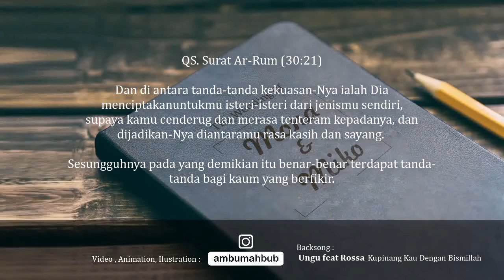Animation Wedding Invitation Mona Dengan Miko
Animation : @ambumahbub
Ilustration : @ambumahbub
Video        : @ambumahbub
Backsong : Ungu feat Rossa - Kupinang Kau Dengan Bismillah